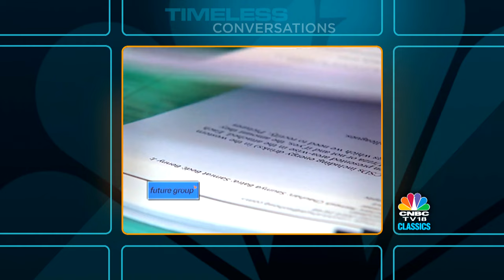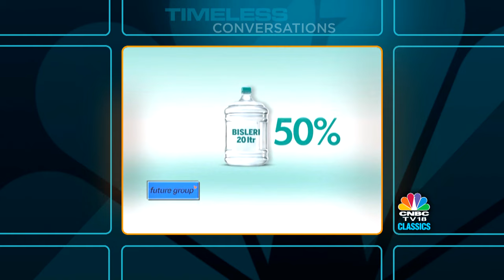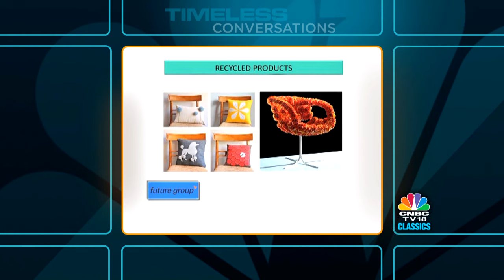Bisleri: The Brands That Built India | How Bisleri Became Synonymous With Water In India | CNBC TV18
In today's episode of 'Brands That Built India Today' we feature an Italian brand that couldn't be more Indian! And its Bisleri. Bisleri is named after Signor Felice Bisleri, an Italian businessman, who brought the brand to India in 1965. Originally, it sold mineral water in glass bottles. Bisleri was bought by Parle in 1969. As the family business split into three separate companies, one branch was named Parle Bisleri. Though it was called Parle Bisleri, the focus was clearly on soft drinks. The brand became renowned across India and proposed to expand its brand overseas. The company came up with a different concept of selling soda in two categories - Carbonated and non-carbonated mineral water &  this spiked up the production of mineral water in India.

The Bisleri brand languished for years, with the only real consumers being five-star hotels. The Bisleri name was kept on hoping the Italian pedigree would add the required touch of class for its consumers. Even though Bisleri has diversified its products, it is widely known for its packaged drinking water.

Bisleri has conquered the Indian market with a huge product collection in terms of packaged drinking water for over two decades. Today, it not only dominates the Indian market but has also reached out overseas, with its 103 plants across India and neighbouring countries.

Take a look at Bisleri's incredible success story.

n18oc_business